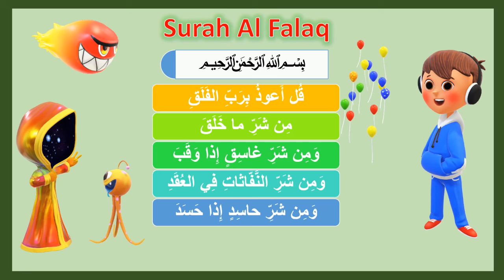Al Falaq | Quran for Children | Recitation | Juz Amma | Surah 113 | القرآن للأطفال | سورة الفلق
Surah Al Falaq | The Daybreak | Quran for Kids | Murottal Juz Amma | القرآن للأطفال | تعلّم سورة الفلق
Surah Al Falaq | The Daybreak
Recite this Surah to stay away from evil of magic and shaytan for Kids, Children, Babies, Toddlers, Preschoolers & Kindergarten.

This Surah contains some divine teaching commands to the holy Prophet (S), in particular, and to all Muslims, in general, to seek refuge with Allah from every kind of ill arising from outer nature, dark and evil plotting and envy on the part of others.